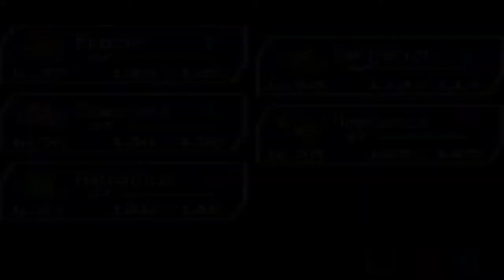Pokemon White 2 Part 38 Reversal Mountain Part 1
Game: Pokemon White 2
Genre: RPG
System: Nintendo DS (NDS)
Developer: GameFreak (Nintendo)

Part 38 Reversal Mountain Part 1